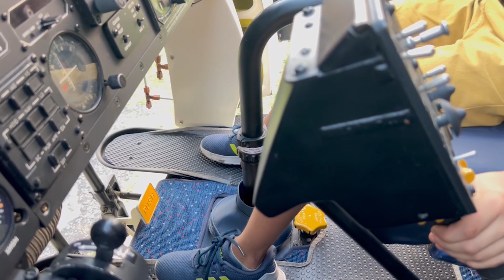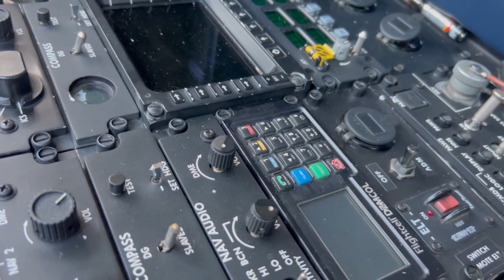Aprende sobre el funcionamiento del Helicóptero Bell-412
Desde el Comando Aéreo de Combate No. 4, Juan Pablo y su Padre, Piloto de helicóptero, nos darán una breve mirada hacia el interior de esta magnífica aeronave, el Bell-412 de su Fuerza Aérea Colombiana.